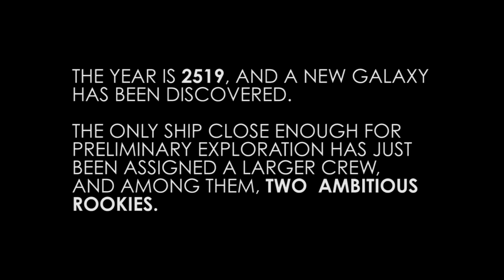"FIRST CONTACT" (Ep1) The Away Team || WEB SERIES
My friends and I have a new web show, and I think you're going to love it. What's it about, you ask?

The year is 2519, and a new galaxy has just been discovered. The only ship close enough for preliminary exploration has just been assigned a larger crew, and among them, two ambitious rookies.
They are now our pioneers, venturing into uncharted space ...

... because no one else was available.

Black Mushroom Productions 2014

Tune in for Episode 2 of THE AWAY TEAM here on March 17th! (1st and 3rd Mondays)